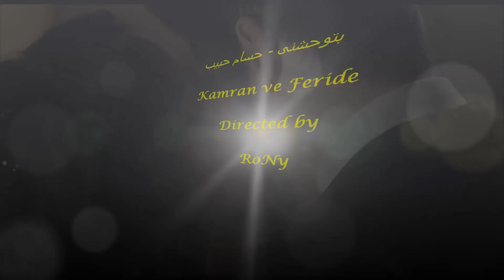بتوحشنى - كامران وفريدة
تصميم / RoNy
Ask Sana Benzer Arab Fans